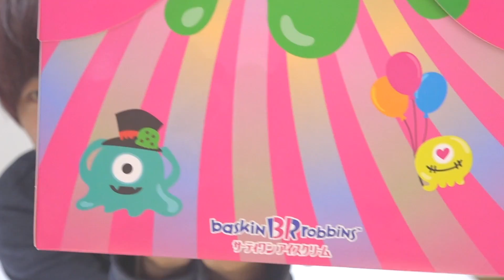【サーティワン】"スライム"サンデー⁉️１人で大食い🔥大量のアイスが入った『ハロウィン』限定メニュー‼️"新作メニュー＆限定"紹介＆大食い【31アイスクリーム】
ハロウィン限定‼️巨大な『新作＆限定』フレーバー大食い🔥

素材提供
PIXTA

楽曲提供
UUUMUSIC
Music is VFR
DOVA-SYNDROME